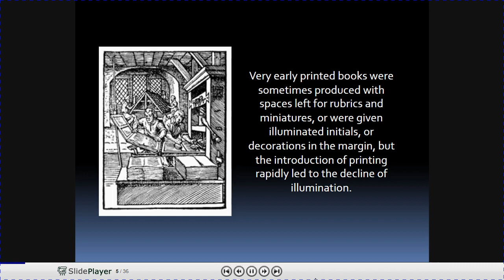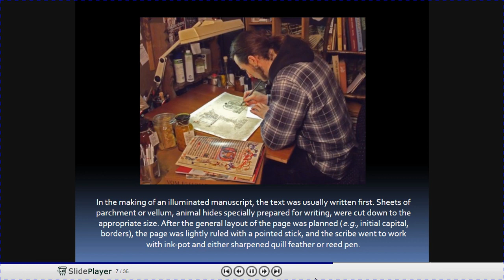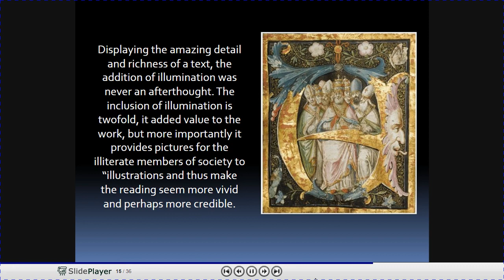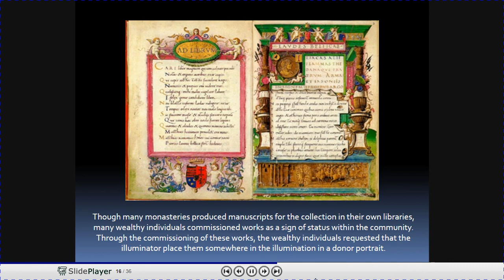illuminated manuscripts video for GPH-205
This is an extra credit project for Unit 2 of GPH-205 Historical Foundations of Visual Technology at DePaul University, Chicago, USA.